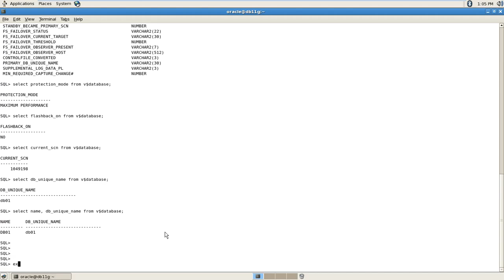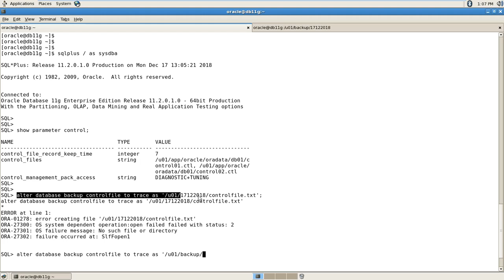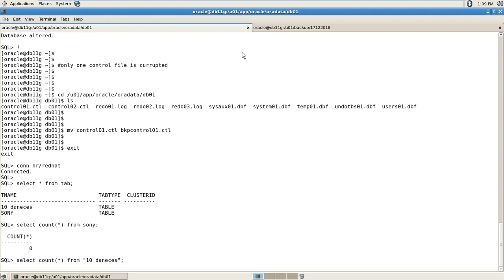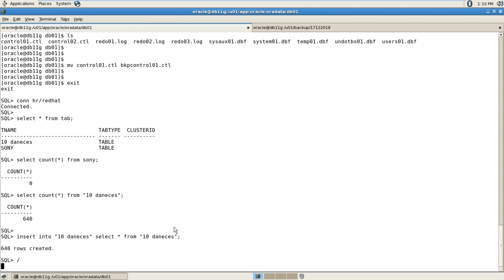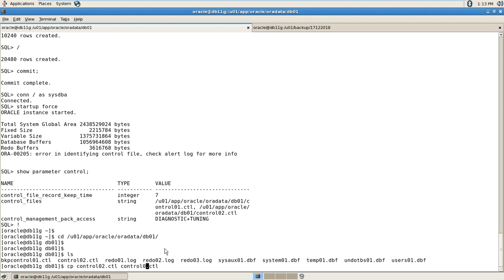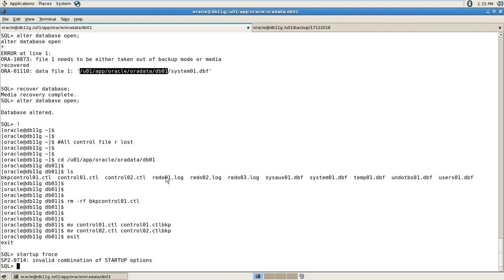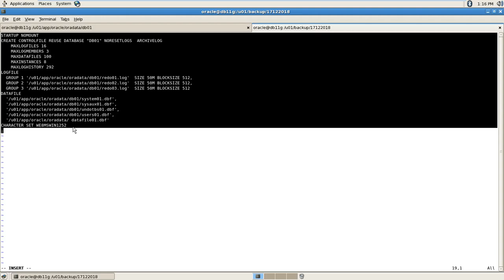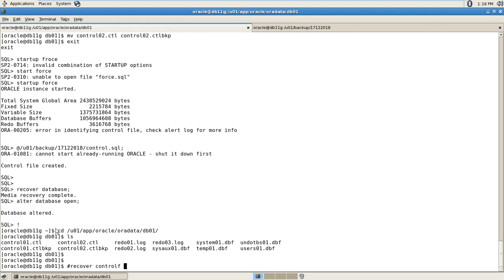user managed Control file recovery on Oracle database 11gr2